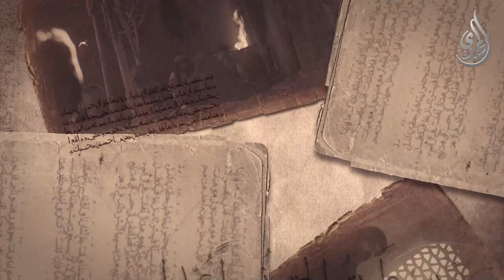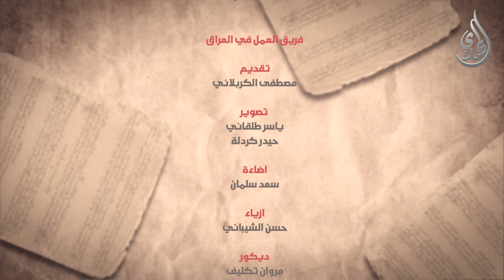الانجم الزاهرة - الحلقة 18 - قوم من شيعتك